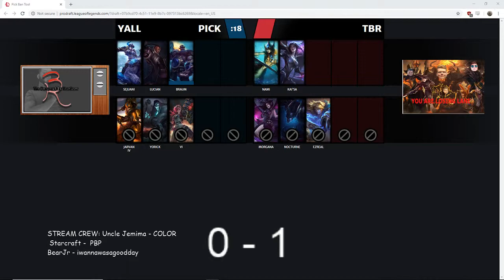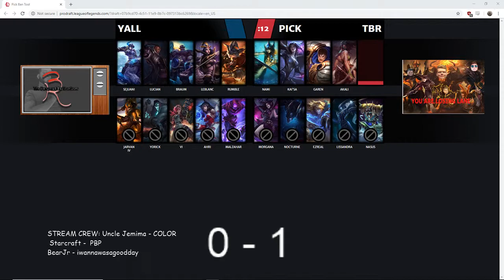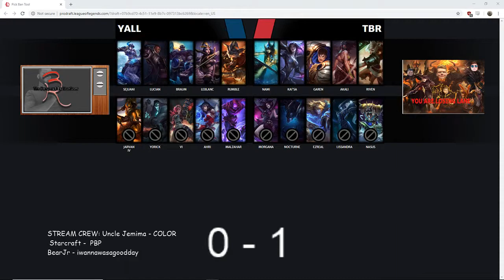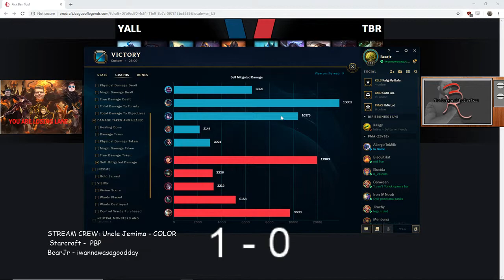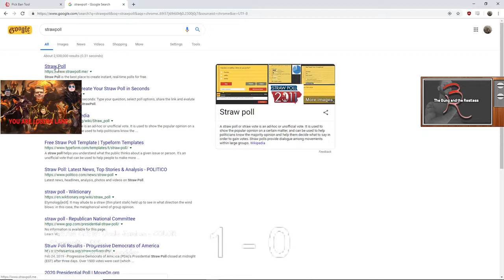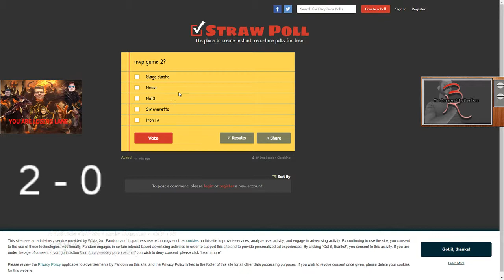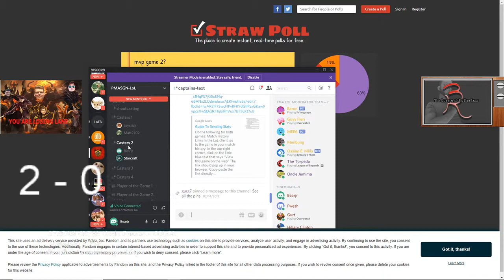S5 W5: TBR vs YALL Game 2